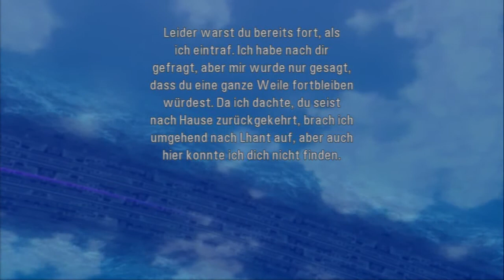Let's Play Tales of Graces F[Deutsch] Ep.46 - Ankunft in Stratha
Es ist heiß, überall ist Sand und der Weg zur Hauptstadt ist noch lang. Super.

Sprache: Deutsch
Blind: Nein
Schwierigkeitsgrad: Schwer

Plattform:PS3
Genre:JRPG